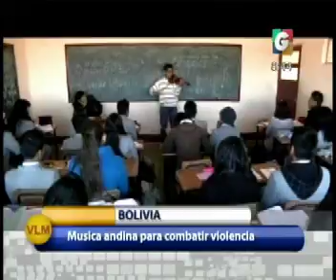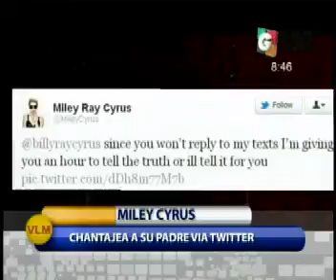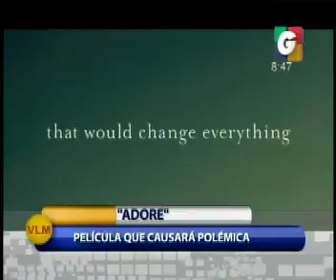Desayunando - Alfombra roja